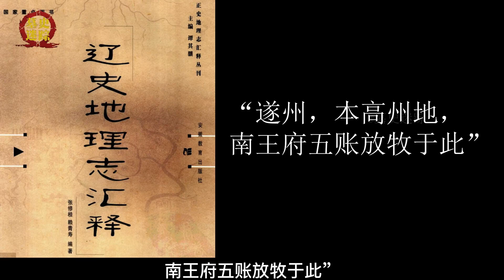沈阳挖出萧峰墓，墓主头戴神秘黄金面具，墓中出土低配版打狗棒